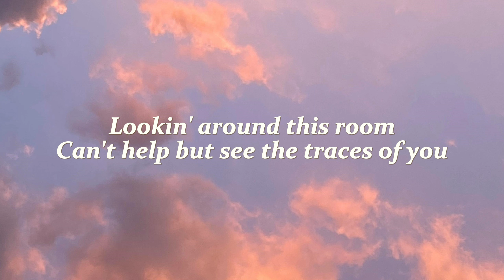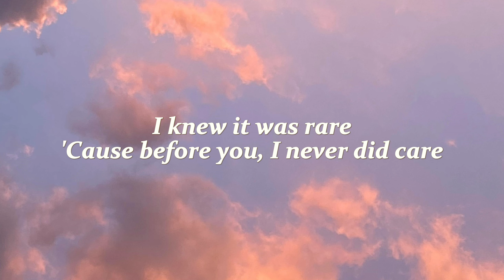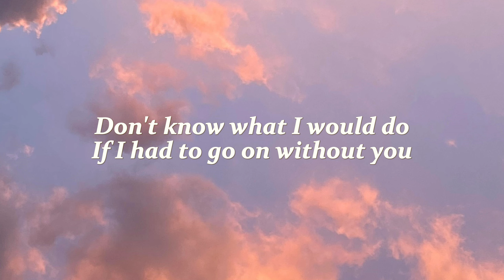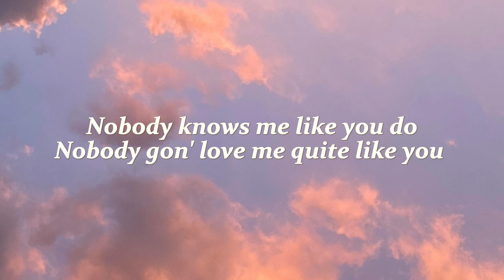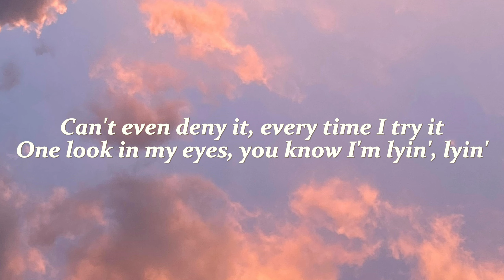Muni Long - Made For Me ( Lyrics )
[Pre-Chorus]
Twin

[Pre-Chorus]
Twin, mm
Mm, where have you been?